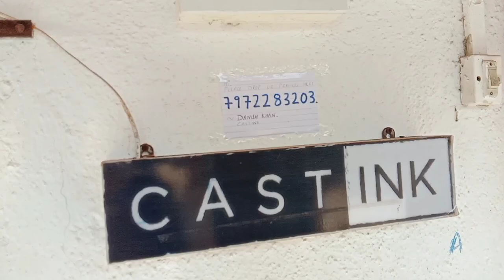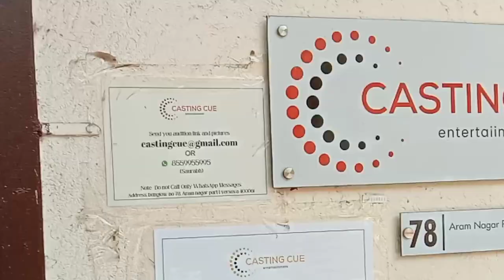Open introductions for a Movie at MCCC |Audition me क्या क्या पूछा? Met a frnd🎭| Casting Contacts 😃